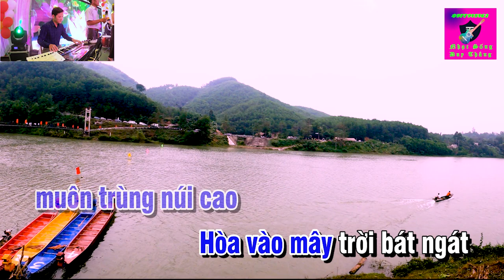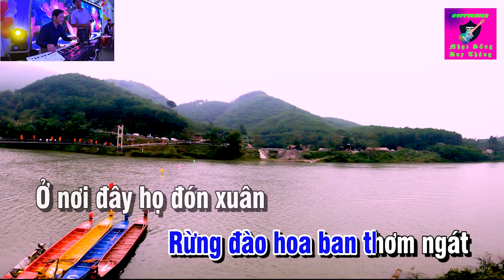Xuân Về Trên Rừng Núi Karaoke Tone Nam Duy Thắng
Tên bài hát : Xuân về trên rừng núi karaoke